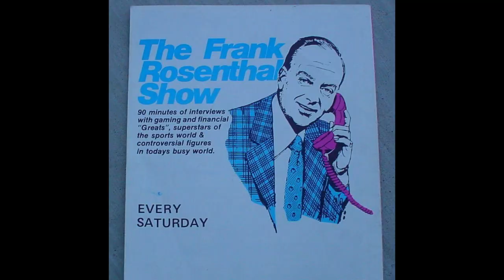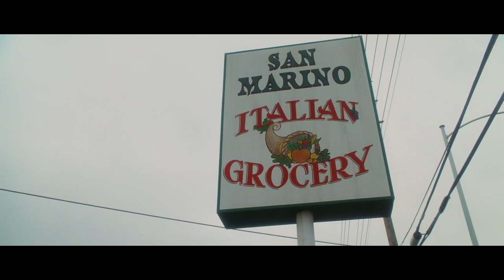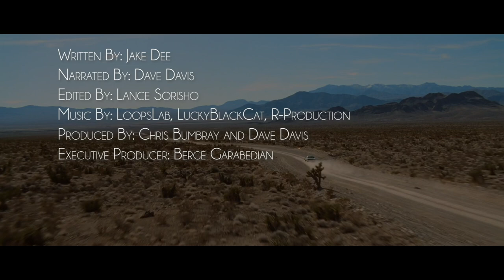Casino (1995) - WTF REALLY Happened To This Movie?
In this new spinoff of JoBlo’s popular “WTF” series, we dive into movies that are based on TRUE STORIES, real people and actual events from history. Our research finds us digging through available evidence to determine the FACT and FICTION of what Hollywood put on the screen. Do the depicted scenes and details carry a whiff of truth… or a strong scent of BULLS#!T? In other words… “WTF REALLY Happened To This Movie?!?”

In our debut episode, we take a look at director Martin Scorsese’s 1995 mob epic CASINO, a fact-based account of real-life casino boss Frank “Lefty” Rosenthal (Robert De Niro) and his literal partner in crime, mafia enforcer Anthony Spilotro (Joe Pesci).  It’s the sprawling tale of a gambling empire filled with all the greed, deceit and homicide you might expect from the seedy side of ‘70s Las Vegas. How closely did Scorsese stick to the truth? Place your bets and find out in “WTF REALLY Happened to CASINO”!